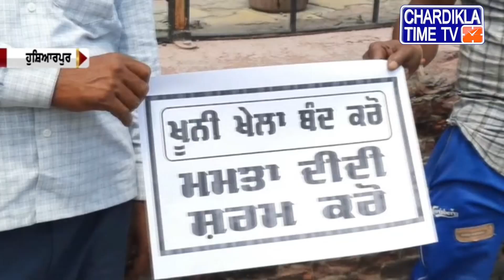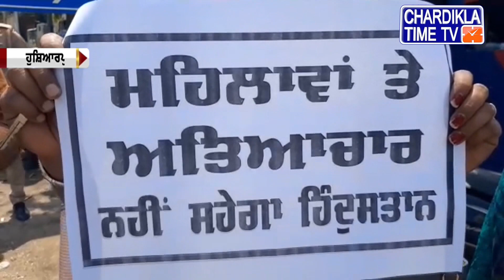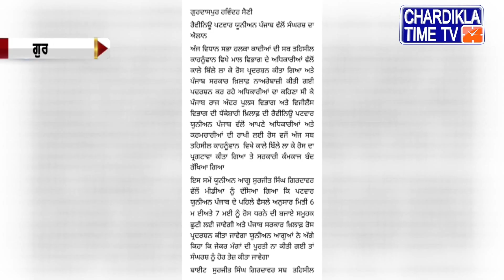ਪੰਜਾਬੀ ਖਬਰਾਂ (Punjabi News) | Morning- 10:00AM | 06-05-2021 | Chardikla Time TV